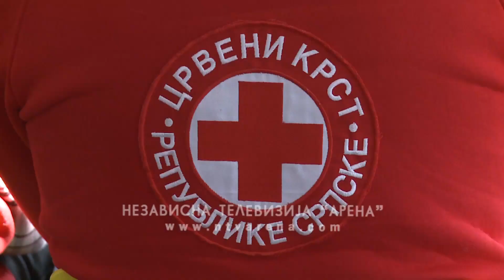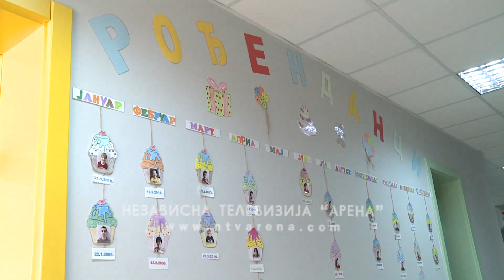Volonteri Crvenog krsta Bijeljina obradovali mališane iz Dnevnog centra za djecu